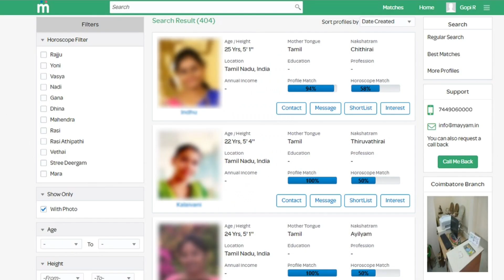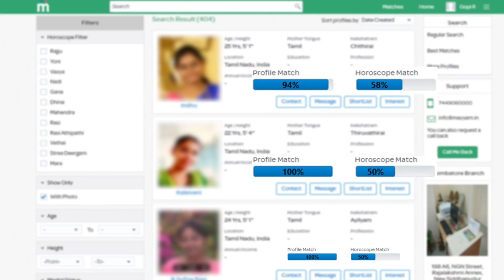எது செயல்படும் எது செயல்படும் ! கட்டுப்பாடுகள் குறித்த முழு விவரம் !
இரவு நேர ஊரடங்கு - தமிழக அரசு அதிரடி ! Tamil news live news breaking news live news

தமிழக மக்களுக்கு முதல்வரின் முக்கிய அறிவிப்பு ! Edappadi Palanisamy | Tamil News live News Tamil